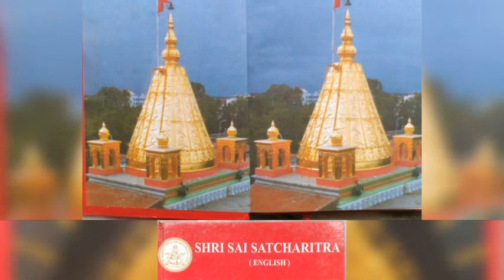sai sachharitra english chapter 24